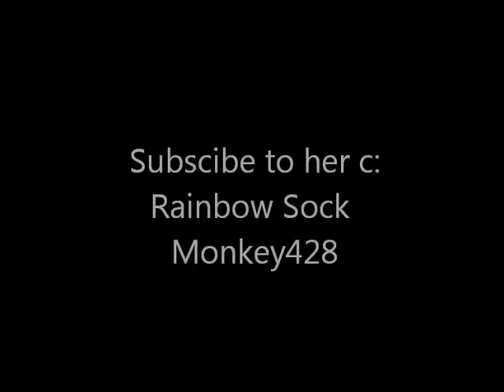When your best friend hacks your youtube .. (;